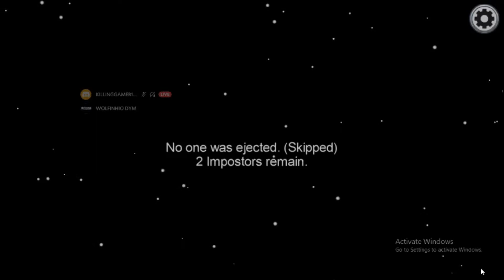WHEN WE PLAY WITH MORON'S IN AMONG US - KILLING GAMER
IM TRYING TO PLAY HIDE N SEEK IN AMONG US, BUT THE MORON PLAYERS DIDN'T LSTEN TO US

JUST WATCH EVERYTHING